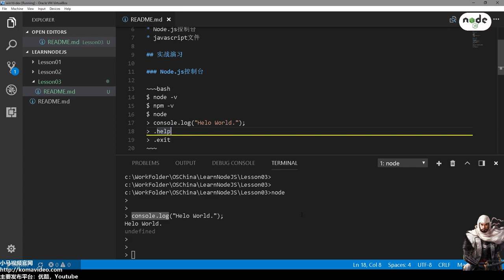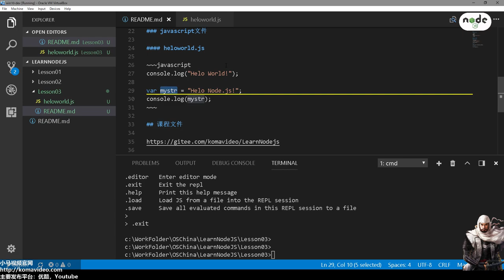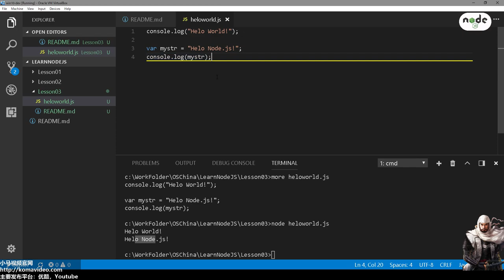03★Node.js学习★从HelloWorld开始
03★Node.js学习★从HelloWorld开始